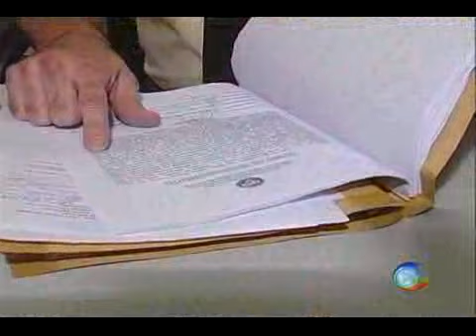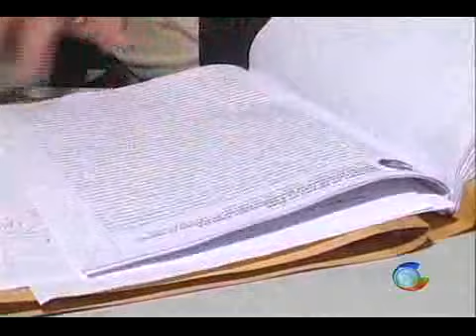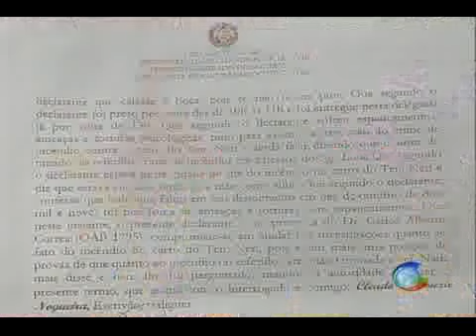Denúncia de acusação de torturas em Plácido de Castro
Exclusivo comandante da polícia militar de plácido de castro é acusado de torturar presos em depoimento a nossa equipe de reportagem, as vítimas relataram os momentos de terror que passaram sob ameaça de arma e agressões 💻Para mais informações, acesse